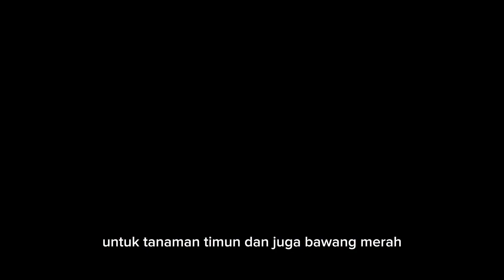Proses Pengamatan Minggu ke 6 Tanaman Timun dan Bawang Merah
Nama : Muhammad Dafa
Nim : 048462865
Upbjj: Jakarta
prodi : Agribisnis Penyuluhan Pertanian